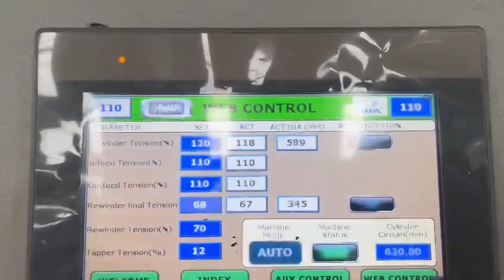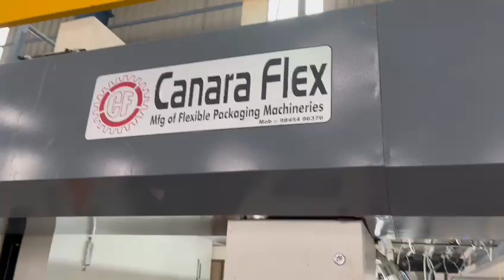Assalamualaikum Dosto #8 Color#Printing machine ARC Machine RotoGravure# printing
Assalamualaikum Dosto